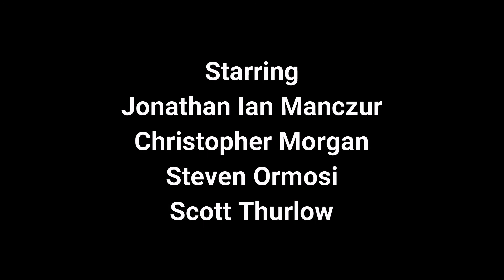Film & TV: The Witcher Season 1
TLS journeys through a land of monsters, magic, music, and miscreants to review Netflix's adaptation of the tales of legendary witcher, Geralt of Rivia and his misadventures.

Score:  7